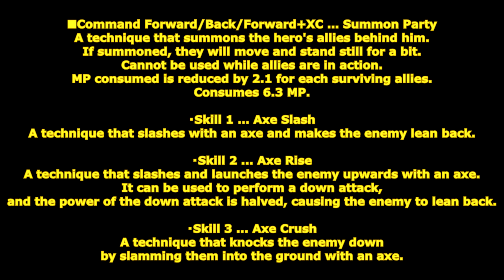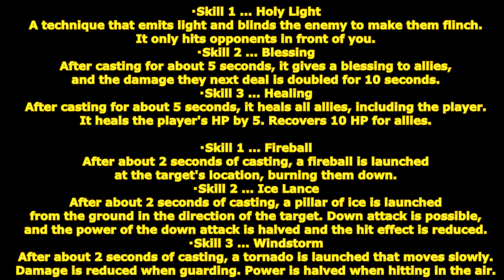[ GetampedX ] Acc Review - Brave Party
★  For use with all styles except Android "Brave Party"

Description:
The weapon of a legendary hero.
It summons three allies to fight at the wielder's side.

概要：
戦士、魔法使い、僧侶を召喚し命令して戦う勇者パーティアクセサリ。

召喚した仲間は召喚者に追従して並んで歩きます。
Z+Cで戦士、Z+Xで僧侶、Z+XCで魔法使いに命令することができ、
技を使用するとパーティの頭上に上左右にスキルアイコンが現れ十字キーで選択することができます。
仲間が行動中は使用できません。
被弾中は命令が無効化されます。
命令選択中仲間は立ち止まります。

解説：
「サモンパーティ」は戦士、魔法使い、僧侶を召喚する技だ！
戦士は接近して素早く攻撃し、
魔法使いは遠距離から魔法で援護し、
僧侶はバフと回復をしてくれるぞ！

パラメータ：TEC+2　アイテム使用不可

変化する技：

■C … ライトスラッシュ → レフトスラッシュ → ソードスラスト
剣で斬る三段技。

■X … シールドブロー → ソードライズ
盾を突き出し剣で斬り上げる2段技。

■Co+C or X … ソードスラスト
剣で突き刺すカウンター技。

■D+C … シールドバッシュ
盾で払い仰け反らせる技。

■D+X … ブレイブスラッシュ
剣で斬りヒット時斬り抜ける技。

■V+X … ソードスラッシュ
剣を振り払い仰け反らせる攻撃です。

■V+XC … ブレイブクラッシュ
剣で地面を叩き斬る技。
ダウン攻撃可能。

■D+XC … ブレイブコンビネーション
盾で突進して斬りはらいパーティを招集して攻撃する乱舞技。
仲間が生きている場合移動させ。
仲間が死んでいる場合召喚します。

■コマンド前・後・前+XC … サモンパーティ
勇者の仲間達を背後に召喚する技。
召喚中の場合は移動させ少し立ち止まります。
生存中の仲間の人数に応じて消費MPが2.1ずつ減少します。

■敵ターゲット時にZ+C … ウォーリアーコマンド
↑ アックススラッシュ
← アックスライズ
→ アックスクラッシュ
戦士に命令する技。

・スキル1 … アックススラッシュ
斧で斬り仰け反らせる技。

・スキル2 … アックスライズ
斧で斬り上げて打ち上げる技。
ダウン攻撃可能でダウン攻撃時は威力が半減して仰け反らせます。

・スキル3 … アックスクラッシュ
斧で地面に叩きつけて張り倒し技。
ダウン攻撃可能

■Z+X … プリーストコマンド
↑ ホーリーライト
← ブレッシング
→ ヒーリング
僧侶に命令する技。
ターゲット無しで命令可能です。

・スキル1 … ホーリーライト
光を放ち目つぶしで怯ませる技。
正面の相手のみ当たります。

・スキル2 … ブレッシング
約 5 秒詠唱後仲間に祝福を与え、仲間が次に 与えるダメージ を 10 秒間 2倍にします。

・スキル3 …　ヒーリング
約 5 秒詠唱後自分含む仲間全員を回復する技。
プレイヤーの HP を 5 回復します。
仲間の HP を 10 回復します。
HPの上限は超えません。

■敵ターゲット時にZ+XC … ウイッチコマンド
↑ ファイアボール
← アイスランス
→ ウインドストーム
・スキル1 … ファイアボール
約 2 秒詠唱後ターゲットの地点に火球を飛ばし燃やす技。

・スキル2 … アイスランス
約 2 秒詠唱後ターゲットの方向に地面から氷柱を出して打ち上げる技。
ダウン攻撃可能でダウン攻撃時威力が半減してヒット効果が低下します。

・スキル3 … ウインドストーム
約 2 秒詠唱後ターゲットの方向にゆっくり進む竜巻を飛ばす技。
ガード時ダメージが軽減されます。
空中ヒット時威力が半減します。